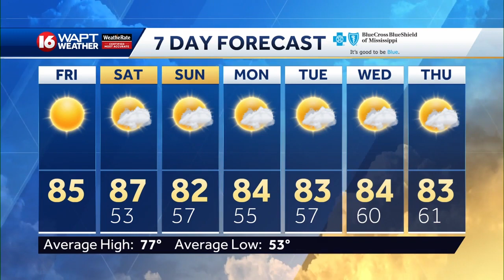Friday Morning Webcast